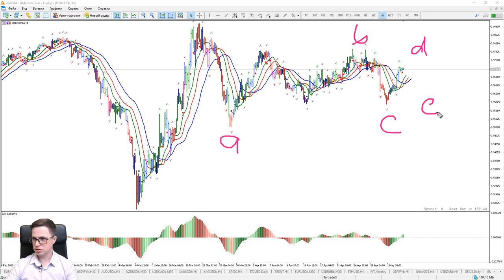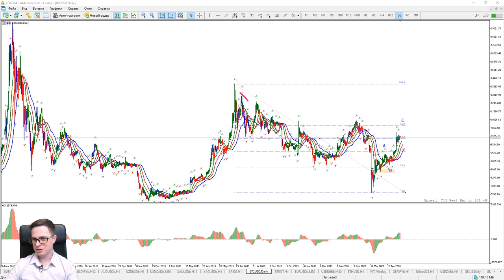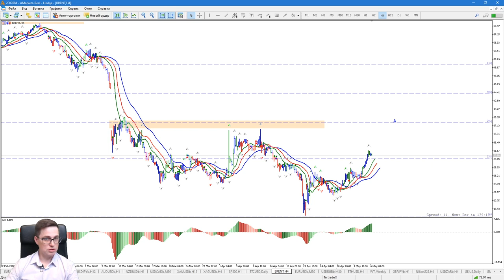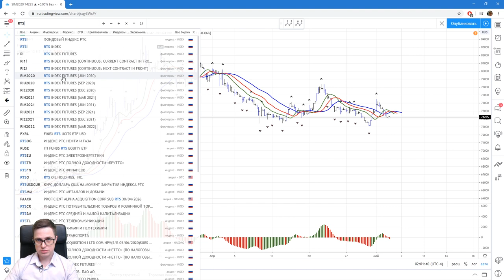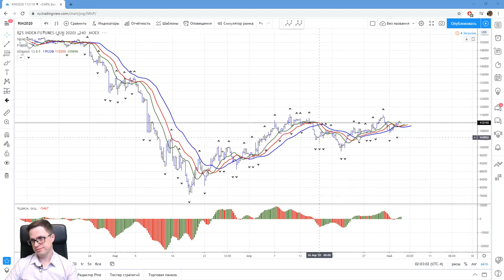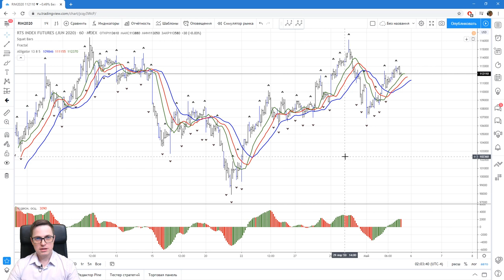Александр Котин: какие инструменты вырастут в цене? | AMarkets